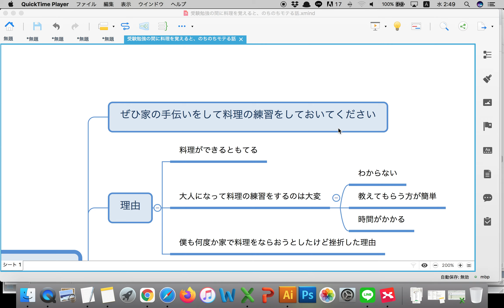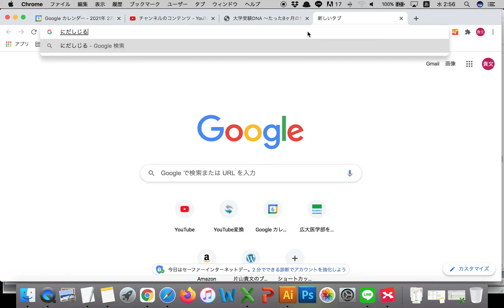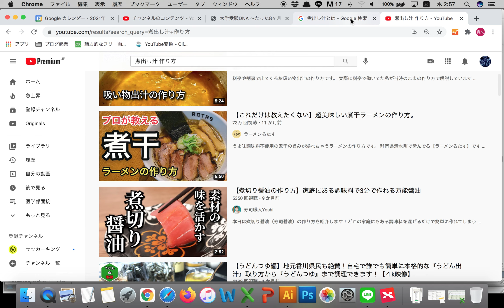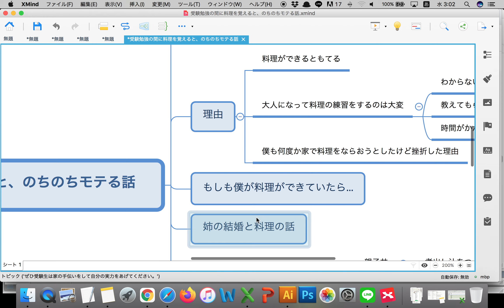受験勉強の間に〇〇を覚えると、のちのちモテてしまう話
【概要】
僕は高校のときはサッカーと受験勉強ばかりしていて、家の手伝いはまったくしてませんでした。勉強してるんだからそれが当たり前だろと思ってました。だけど今昔の自分にあったらばかやろう！と言いたいです。料理が上手だったら、確実にもっとモテてたはずなのですごく残念です。高校生のときにもっと家の手伝いをしておけば料理や家事など覚えてもっと実力あがってたのになぁ。みなさん、受験勉強も大変ですが、ぜひ手伝いをして実力あげていってください！

【自己紹介】
僕は26歳のとき、広島大学の医学部を目指して、受験勉強をしました。本番はセンター試験(今の共通テスト)の国語で失敗して不合格となってしまい残念でしたが、最初は散々な状況から8ヶ月独学で全国96番をとったり、広大医学部の入試でも70人枠で90番をとったりとかなりの成果をあげることができたと自負しております。

この動画がこれから受験勉強に取り組む人や今頑張っている人の励みになれば幸いです。

受験勉強に関する内容をブログで書いています。

メルマガではブログ・YouTubeでは出していない情報を書いていこうと思います。また勉強法の教材もメルマガ内で案内を流していきます。